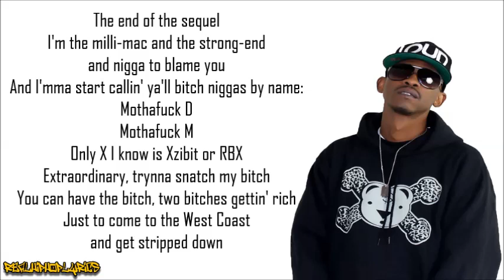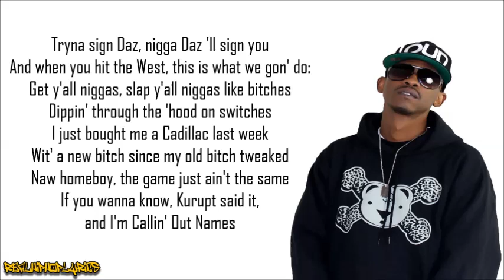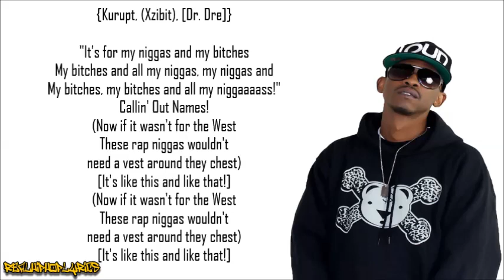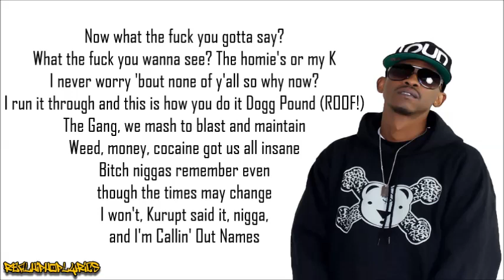Kurupt - Calling Out Names ft. Xzibit (Lyrics)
Artist/Group: Kurupt
Album: Tha Streetz Iz a Mutha
Released: 1999
Label: Antra/Artemis

"Calling Out Names" is a diss towards DMX, Ja Rule, Irv Gotti, Foxy Brown and 50 Cent